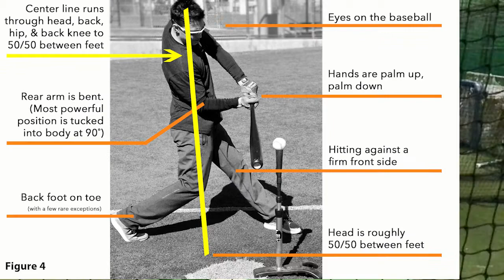Jaysen McMillan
June 29, 2021 Sophomore Rogers. H.S. Spokane Washington